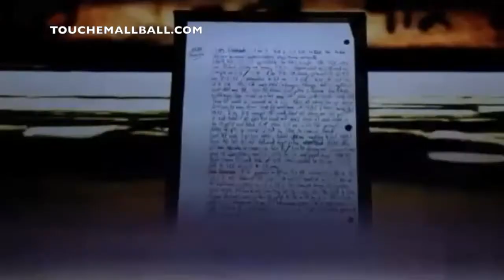How to Keep Track of Matchups and Take Notes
Today we talk about keeping track of matchups and how taking notes on opposing players can really help prepare you for success. Antonelli Baseball is the #1 online resource for baseball instruction. We breakdown the mechanical aspects of hitting, fielding, throwing, and base running  to make them easy to understand and actionable. We also cover the mental side of baseball and offer college baseball recruiting advice. We delve into the details that you will not find anywhere else.

The Science of Hitting
Mental Toughness: Baseball's Winning Edge
The Champion's Mind
Heads-Up Baseball
The Matheny Manifesto

Weighted Hitting Training Balls
Total Control Balls